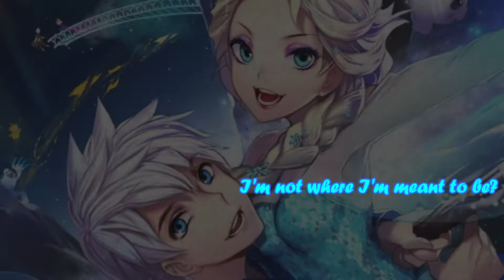Virtual Nightcore - Into the Unknown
Original Artist(s): Idina Menzel
Cover Artist(s): Panic! At The Disco

This music and image belongs to its original owner(s).
There's no infringement and plagiarism in this video. I'm only doing mixing music with the video.